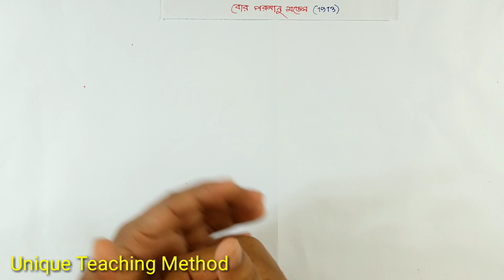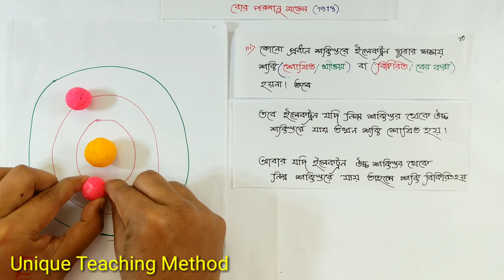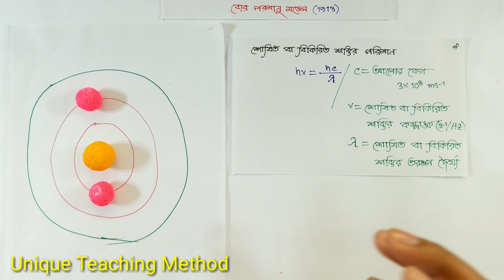Bohr's Atomic Model | বোর পরমাণু মডেল | Delowar Sir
Bohr's Atomic Model | বোর পরমাণু মডেল | Delowar Sir |  Unique Teaching Method

১। মিস্টার জারণ বিজারন বিক্রিয়া।

২।মিসেস গ্যালভানিক কোষ ।

৩। রাসায়নিক বিক্রিয়া করার নিয়ম ।

৪। লা-শাতেলিয়ার নীতি

৬।মোল কী?

৮। অরবিট ও অরবিটাল।

৯। রাদারফোর্ড আলফা কণা বিচ্ছুরণ পরীক্ষার মাধ্যমে যেভাবে নিউক্লিয়াস আবিষ্কার করেন।

১০।বন্ধন শক্তি বের করার নিয়ম। বিক্রিয়ায় তাপের পরিবর্তনের হিসাব বের করার নিয়ম । এ ভাইকে নিয়ে আর কী বলবো?
আমার কিছু কথা
আসসালামু আলাইকুম।